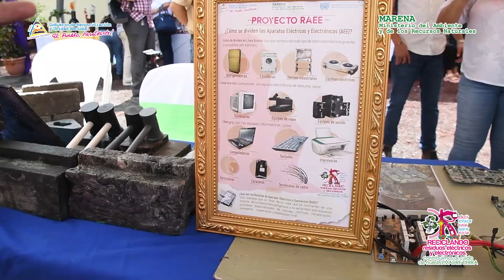Feria del Reciclaje y Biodiversidad 2023